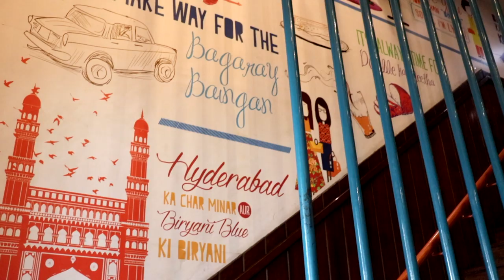Delhi || Feature || Biryani Blues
Located in Connaught Place, Biryani Blues serves one of the best biryanis in town.They serve the most delectable Hyderabadi dishes. You can choose to visit the restaurant for a casual dining experience or have it delivered straight to your doorstep